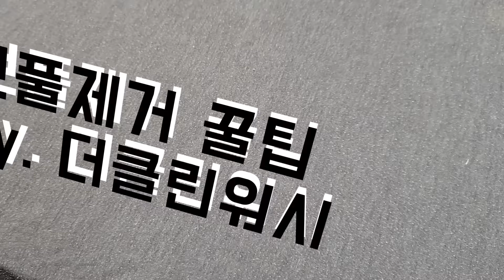보풀제거기를 잘 못쓰겠다면 이 영상을 보세요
안녕하세요 세탁선생님 더클린워시입니다.
이번 영상은 보풀제거 팁과 보풀제거기를 잘 사용하지 못하겠다면 도움이 될 만한 영상입니다. 기기를 선택하는 방법과 옷 종류별 보풀제거 팁을 담았습니다.

- 택배접수 : 서울시 강남구 선릉로107길 30, 1층 더클린워시 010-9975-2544
- 방문접수 : 네비게이션 "더클린워시" 선정릉역 4번출구 도보 4분, 세탁소 앞 주정차 가능
- 직접수거 : 역삼동, 삼성동, 신논현 인근 (전화수거요청)
- 예약수거 : 강남권, 잠실, 한남동, 옥수동(10만원 이상 세탁 시)

- 평일 오전 9시 30분~ 오후 9시 30분
- 토요일 오전 9시 30분~ 오후 8시
- 일요일 및 공휴일 휴무

- 고가의류세탁 : 명품의류, 명품신발, 패딩세탁, 실크세탁, 울세탁, 모피코트, 가죽의류 등
- 특수세탁 : 곰팡이세탁, 화재세탁, 누수세탁, 냄새제거세탁, 얼룩제거, 황변제거, 피얼룩, 니트짜집기, 신발염색 등
- 일반세탁 : 일반의류, 드라이클리닝, 보험세탁 및 기업MOU 환영